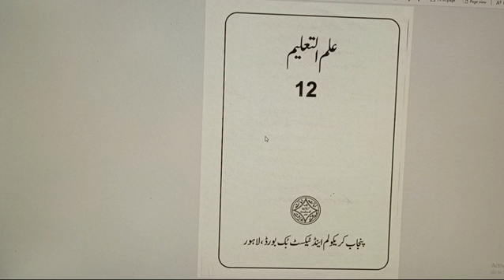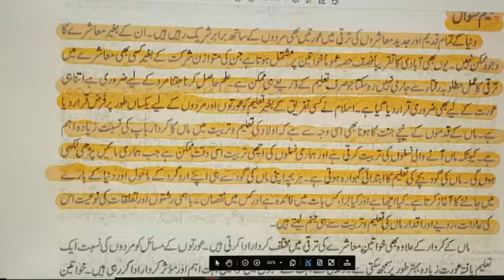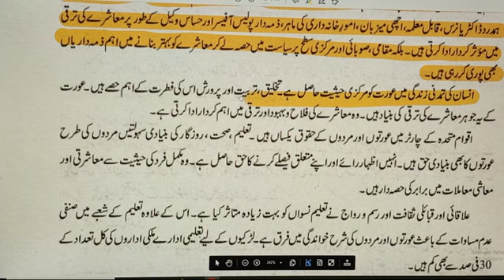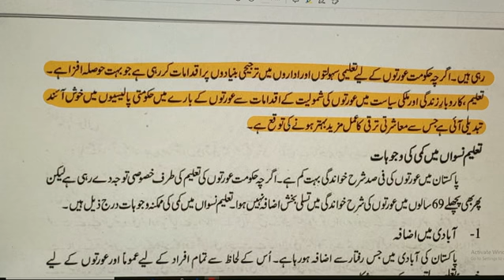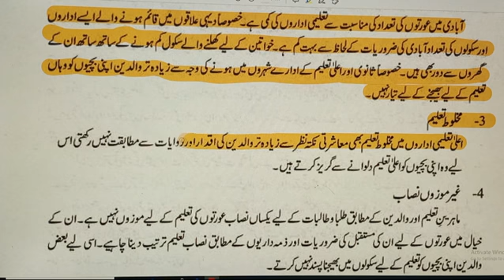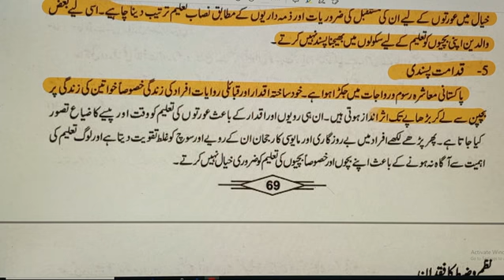XII EDUCATION LECTURE 22Chp3 عنوان تعلیم نسواں.mp4